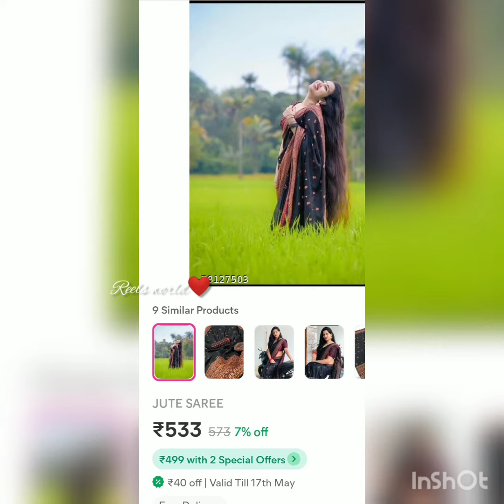Asvi Malayalam aswathy meesho dress collection || meesho price comparison